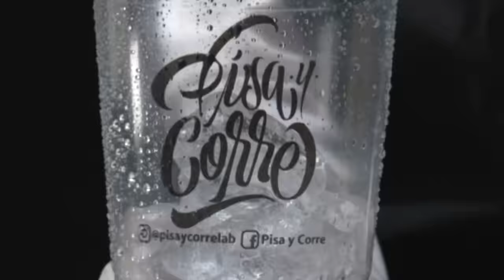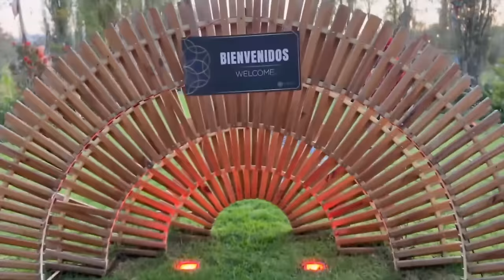Batallas Cannabicas 4 - UKN VS RAYAR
¡UNA BATALLA DE RIMAS AFILADAS, ESTILOS Y MUCHOS PUNCH LINES!

Batallas Cannabicas 4 presenta:
@UKN vs @Rayar

Porque para nosotros la pacheca es cosa... SERIA!. 🎤🔥
Producción audiovisual y edición por
N´Filme por Natanael PH